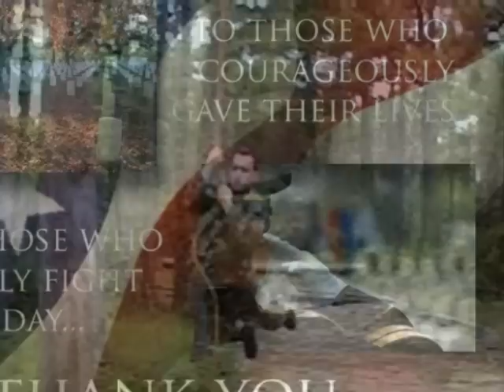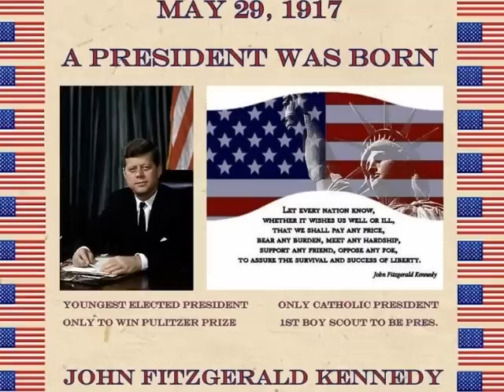679M LISTEN TO DADDY, TELL LAURA I LOVE HER, LONLEY STREET, AND ENDLESS STREET , NOT ELVIS.wmv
songs and photos